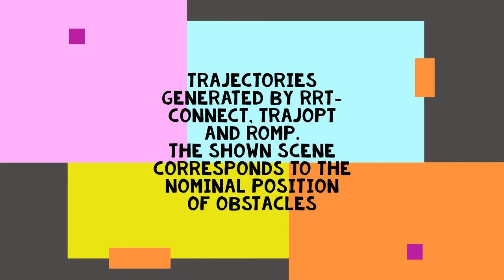Robust Optimization-based Motion Planning under Sensing Uncertainty